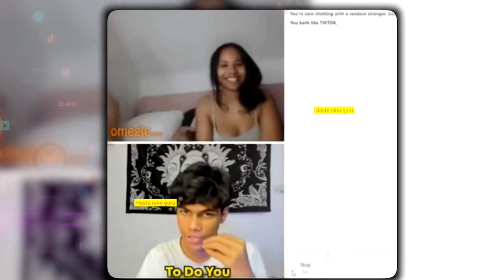Funny Stupid Videos 😂🤣 | Funny Stupid moments | Funnyfacts videos #63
Funny video indian comedy
Prank videos funny indian latest
Must watch very special funny video 2022
BTS funny video hindi dubbed
Indian prank videos funny 2022

@hasterahoguru hasterahoguru Haste raho guru